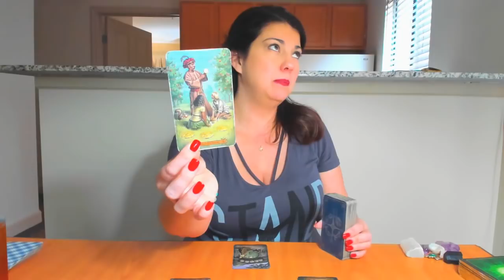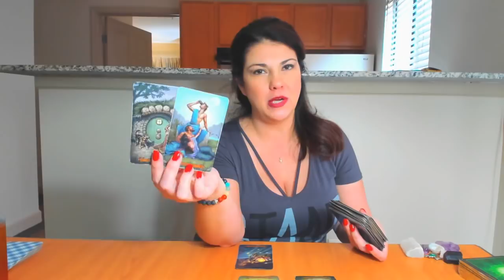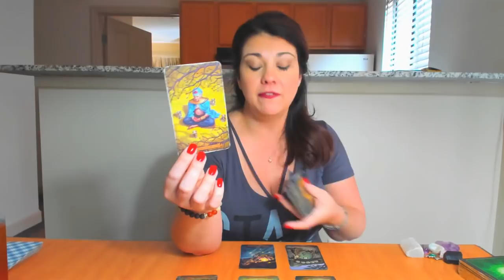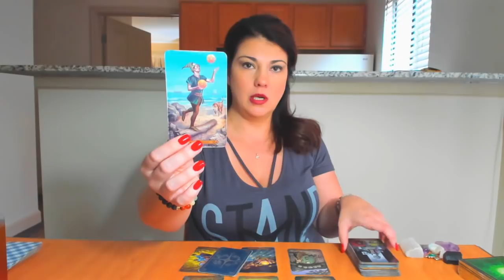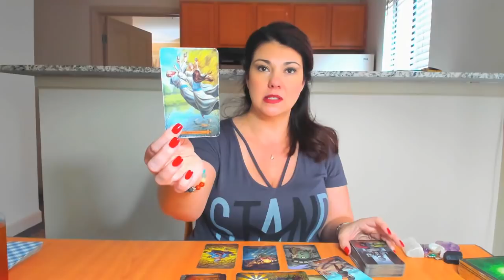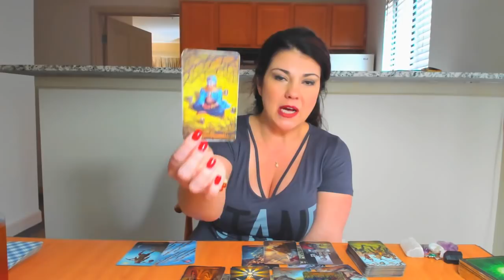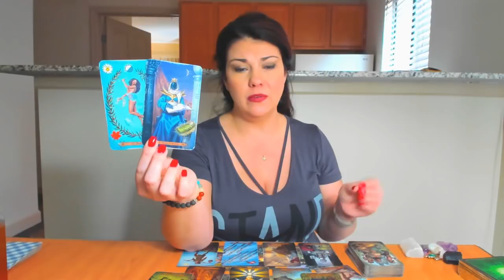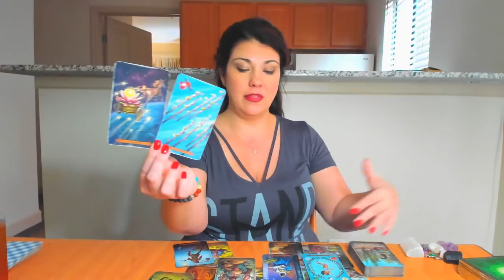Gemini, You Know Better. April 1-15 General Reading